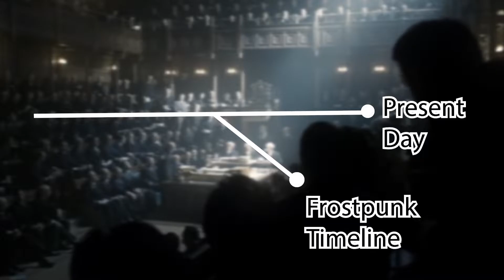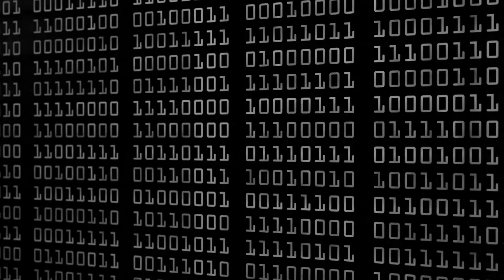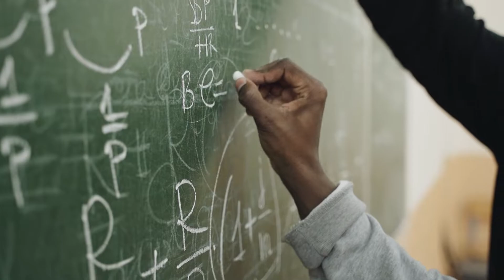The Insane Real History behind Frostpunk's Automatons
A different future possible humanity one where Charles Babbage's Analytical Engine, funded by the British Government, becomes a reality with the help of mathematician Ada Lovelace and her development of the world's first computer program using Jacquard cards.  The partnership between Babbage and Lovelace propelled technological progress, compressing decades of knowledge into years. To meet the growing energy demands, engineer Professor Hawkins introduced the steam core, surpassing traditional coal power plants and enabling wondrous alternative technological inventions like massive land dreadnoughts. These advancements combined allowed the creation of the mighty automatons whose presence stood between the extinction of humanity.